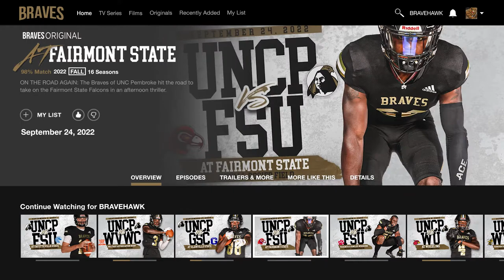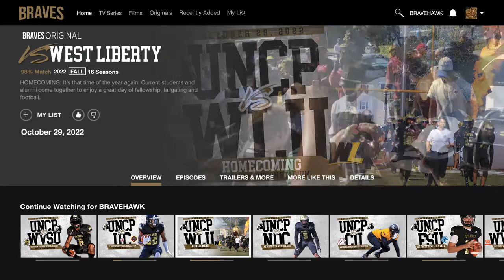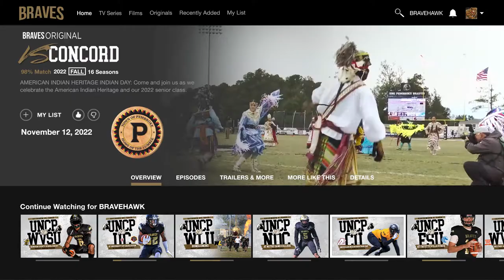BravesFlix Original - 2022 UNCP Football Schedule Premier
Join us at Grace P. Johnson Stadium for the 2022 UNCP Football Season!